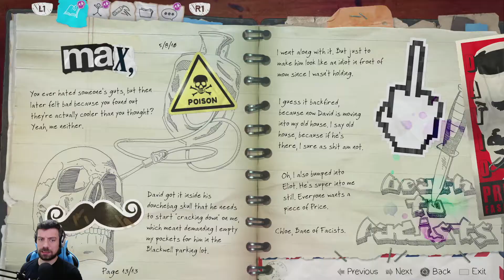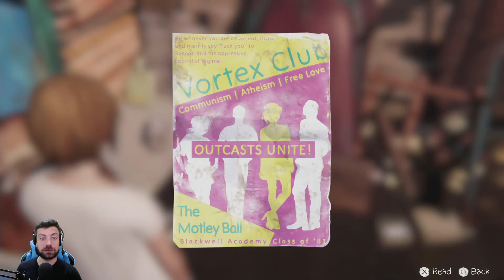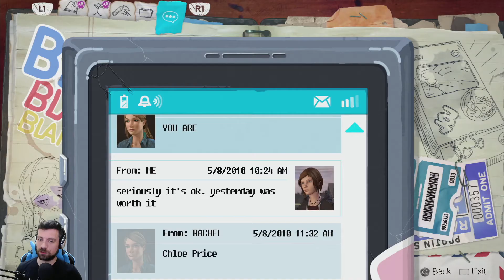Chloe's Car Origin Story - Life Is Strange: Before The Storm - Part 8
Episode 2 - Brave New World
Life Is Strange: Before the Storm is a graphic adventure played from a third-person view. The player assumes control of sixteen-year-old Chloe Price, three years before Life Is Strange. Before the Storm features the ability "Backtalk", which the player can use to call upon Chloe to get out of certain precarious situations; "Backtalk" may also make a situation worse. A dialogue tree is used when a conversation or commentary is prompted. Occasional decisions will temporarily or permanently change outcomes. The environment can be interacted with and altered, including marking walls with graffiti.

Life Is Strange: Before The Storm(2017), developed by Deck Nine and published by Square Enix.
Available on Android, iOS, Linux, Microsoft Windows, OS X,  Playstation 4,  XBox One, Nintendo Switch.

PSN: AndyTheDead